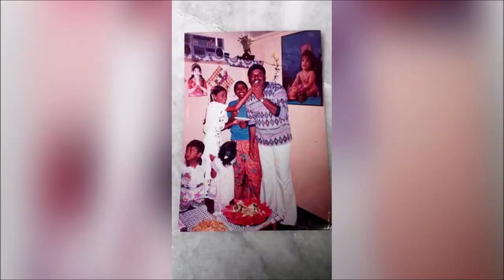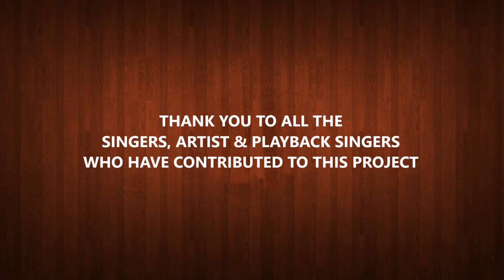THANTHAIKKU ORU THALATTU | JAY | ARULSELVAN | M.TAMILARASI | ORANGE BOX STUDIO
THANTHAIKKU ORU THALATTU, a soulful song composed as a dedication to all the fathers on FATHERS DAY 2020. For the 1st time, a single with a combination of 15 singers including Playback Singers and Artiste's in one song by Music Director Jay.

Song Composed By: JAY
Produced By: ARULSELVAN
Lyrics By: M. TAMILASARI

SINGERS:-
Thila Laxshman
Punidah Subramaniam
Anjela Prasantee Robert
Angayarkany Arivalzakan
Sharmila Sivaguru
M. Tamilarasi
Malar Devaraj
Priya Selladurai
Usha Vekatraman
Thayapari
Kugashri
Brema Joginaido
Thash
Puwaneswary
Preetha Prasad

Record label_ ORANGE BOX STUDIO

Songs Arranged, Recorded & Mastered @ ORANGE BOX STUDIO